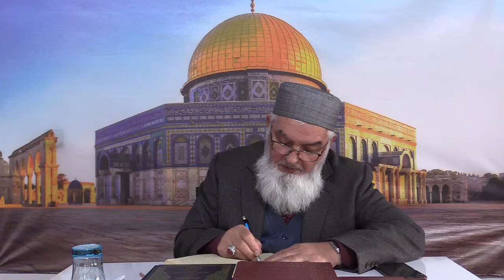Fıkıh Dersleri(Halebî Sağîr 174.Ders) - Ahmet Akgül Hocam